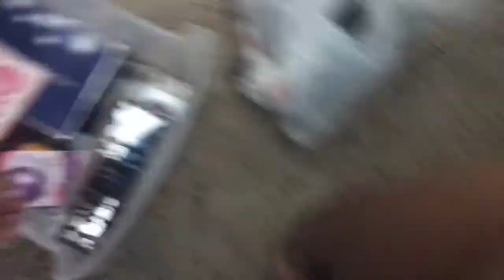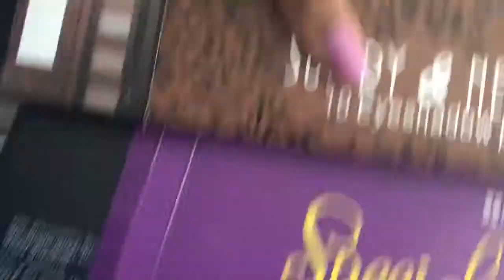Playing with Tre', Makeup Declutter+Collection!!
Hey you guys so Tre' and I we're back with another vlog I figured i would share with you guys my current makeup set since I was decluttering in this video. Hope you enjoy!